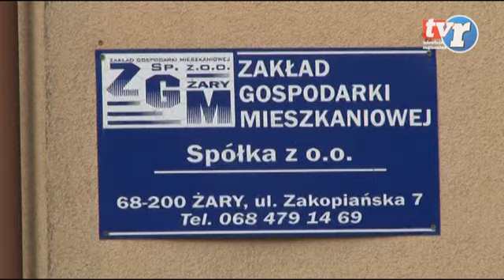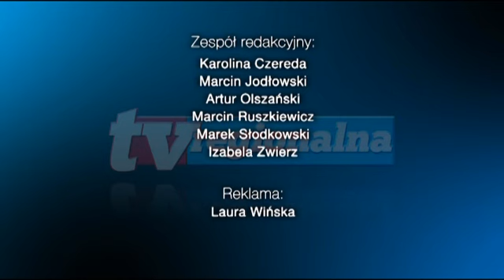Wiadomości Regionalne 07.10.2014